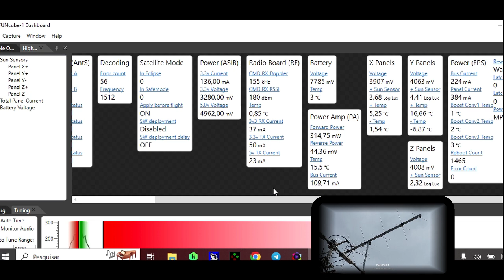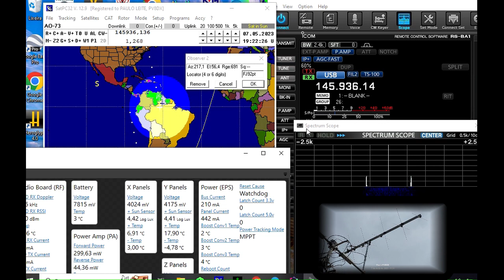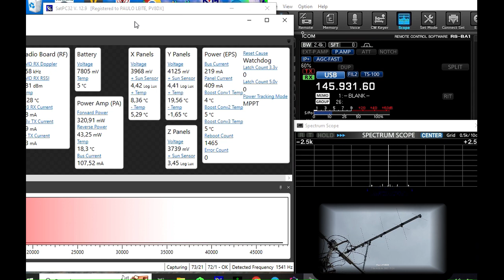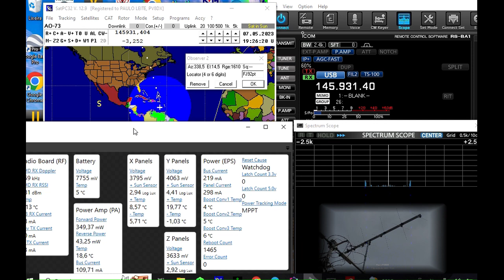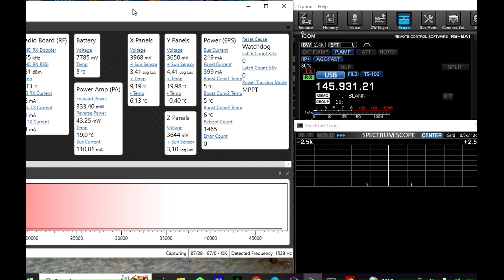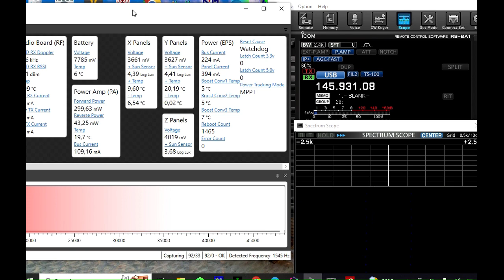CUBESAT FUNcube AO73 - 07may2023 - By PV8DX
Fantastic CUBESAT  1U